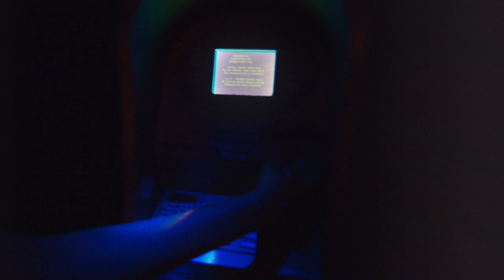That's My DJ | Season 2 | Episode 1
Watch the award-winning web series online. Starring Emily Piggford (Killjoys, Hemlock Grove) and Dayle McLeod (Killjoys, The L.A. Complex).